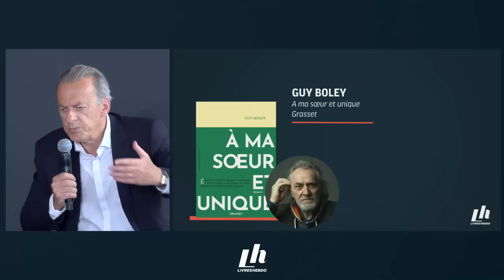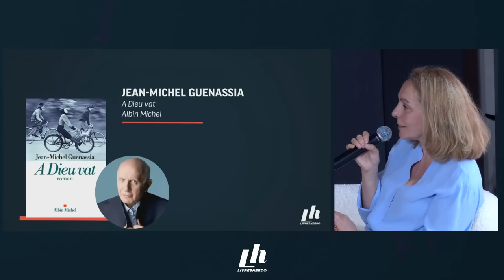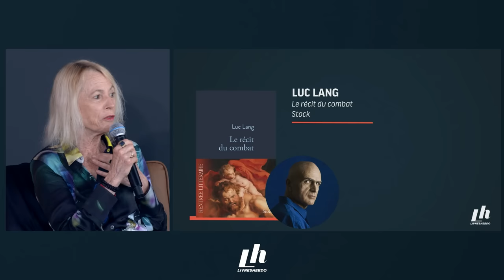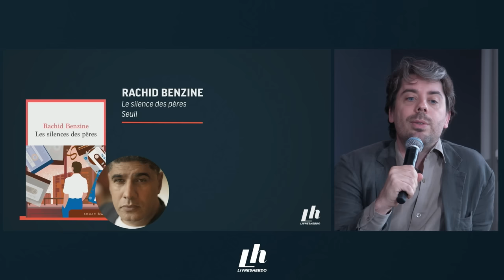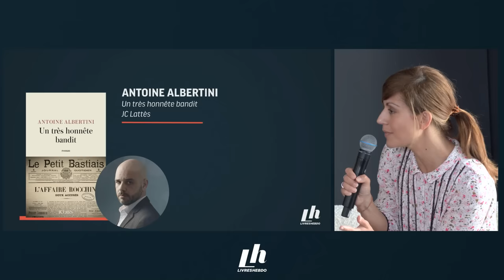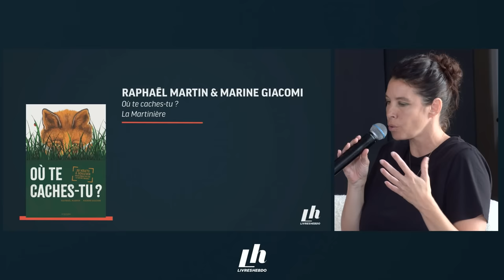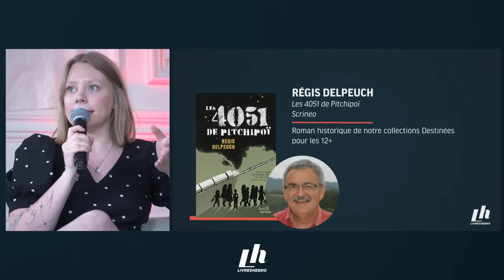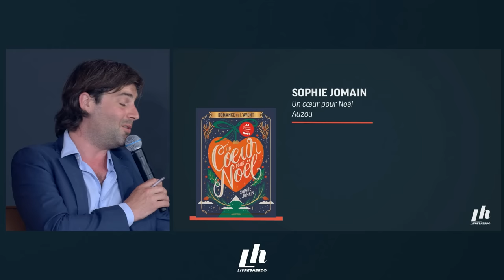1er Forum des Libraires : Livres Hebdo lance la rentrée littéraire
[Nouveau] Livres Hebdo lance la rentrée littéraire et présente les nouveautés éditoriales qui marqueront l'automne. Un événement inédit présenté par la journaliste Laure Adler et le rédacteur en chef de Livres Hebdo, Jacques Braunstein.

Au programme, 2 tables rondes thématiques réunissant un large panel d'éditeurs pour faire le point sur les thématiques saillantes de la rentrée de septembre.

Une table ronde dédiée à la littérature générale, avec la participation de :
• Olivier Nora – @editionsgrasset7893
• Manuel Carcassonne – @editionsstock7816
• Véronique Cardi – @editionsjean-claudelattes5488
• Sophie Charnavel – @edrobertlaffont
• Alix Penent – @Flammarion01
• Adrien Bosc – @editions_du_seuil
• Anna Pavlowitch – @VideoAlbinMichel
• Anne-Sylvie Bameule – @ActesSud

Une table ronde dédiée à la littérature jeunesse avec la participation de :
• Flora Guiheneuf - @Scrineo
• Jennifer Rossi - @AuzouEditions
• Marie Bluteau – @LaMartiniereJeunesse

Un événement Livres Hebdo inédit, organisé avec le soutien de @babelio